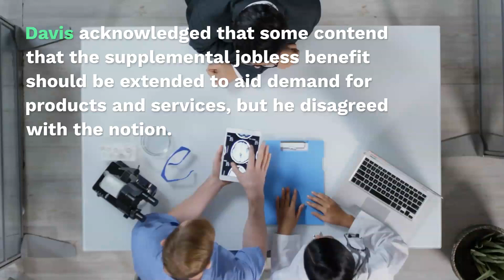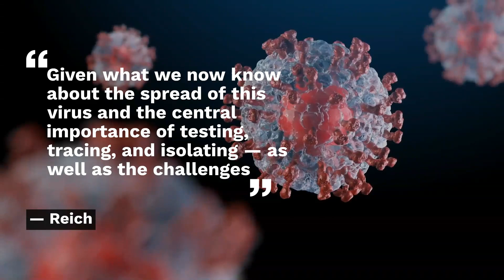Experts Divided Over Supplemental Jobless Benefits Amid HEROES Act Debate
Experts disagreed on whether another round of stimulus should extend the highly controversial expanded jobless benefits, according to testimony provided before the U.S. House Committee on Financial Services on Thursday (July 23).

The Trump administration had shot down propositions to maintain the $600-a-week jobless benefits that have supported Americans as joblessness reached record levels. The decision is now part of ongoing discussions about another bill to continue assistance amid COIVD-19.